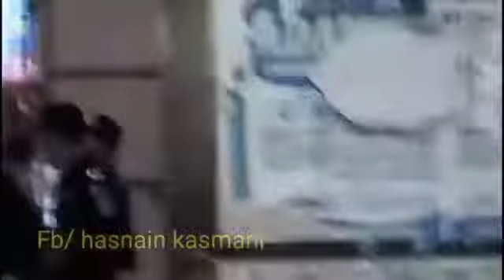اے ٹی ایم مشین کے پاس اندر ڈکیت موجود ہیں پولیس کی بروقت کارروائی ہورہی ہے